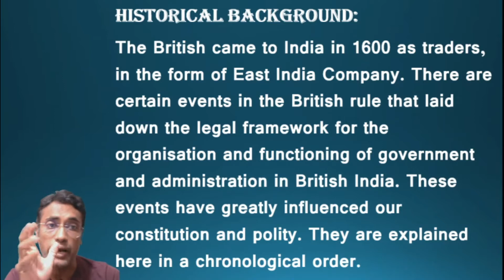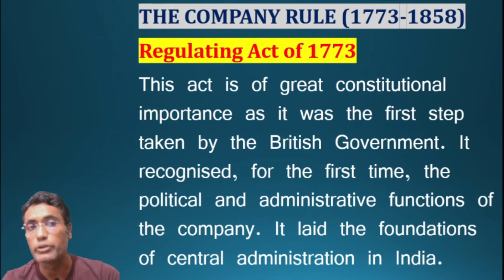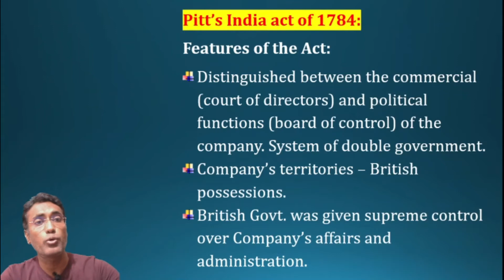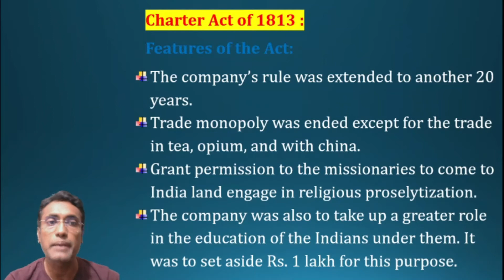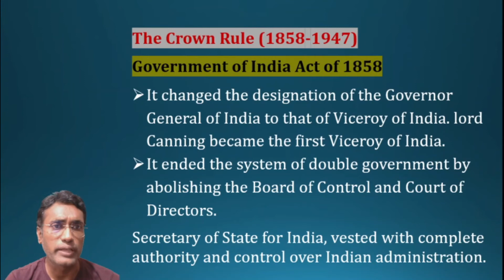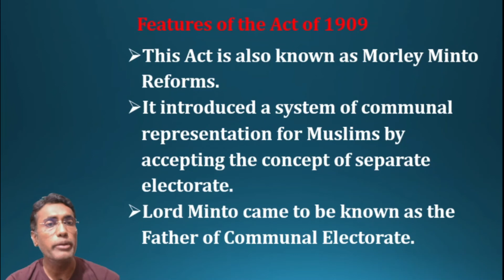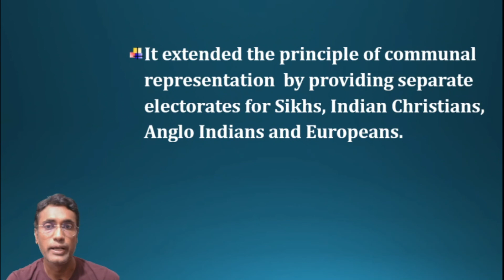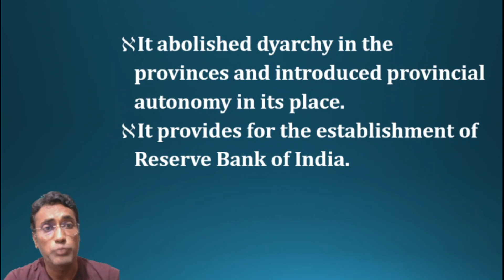Indian Polity Historical Background IN BENGALI // বাংলায় LAXMIKANTH // Indian Constitution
Indian Polity Historical Background IN BENGALI
বাংলায় LAXMIKANTH
Indian Constitution